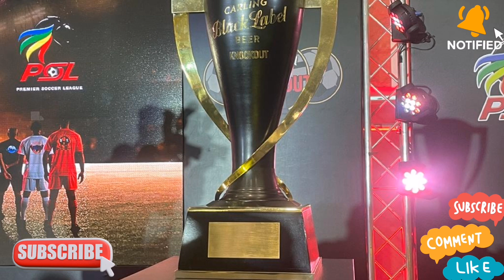Players Suspended For Carling Knockout Cup(SHOCKING) 😱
ORIGINAL VIDEO: STRADI STORIES